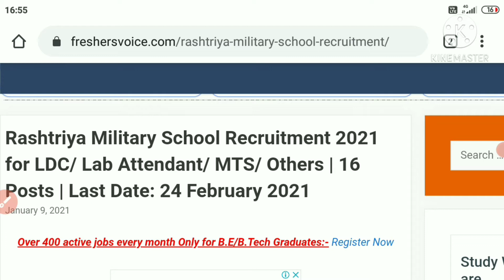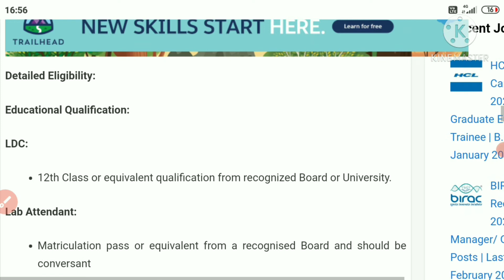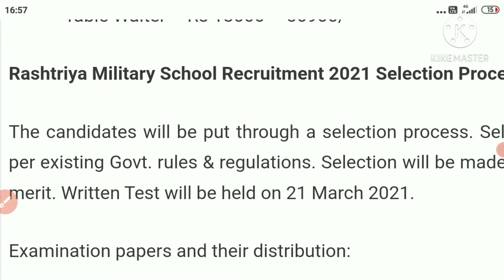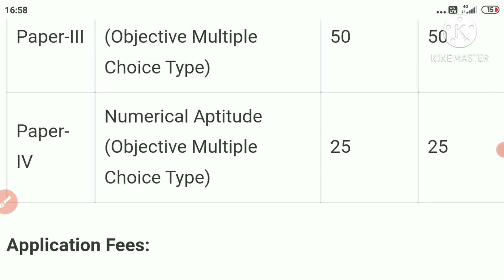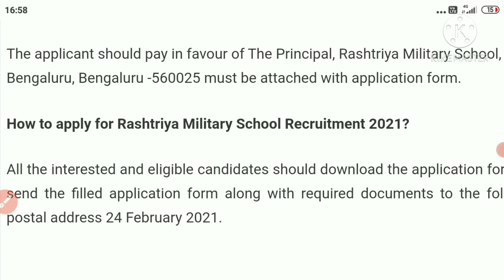Government job recruitment 2021 in Rashtriya Military School|Mastermind Poonam